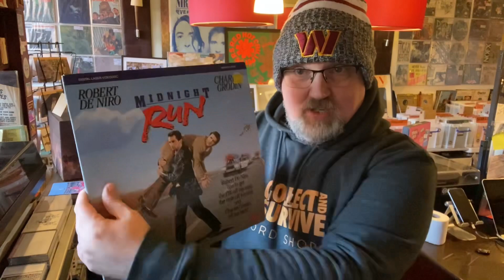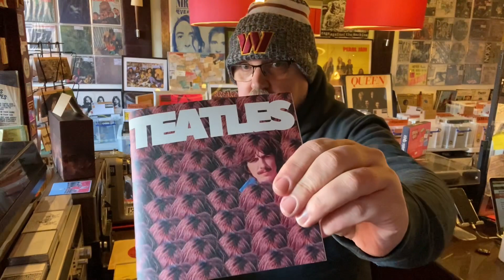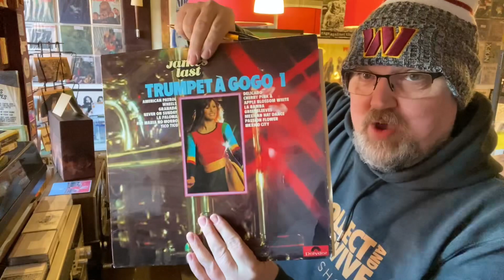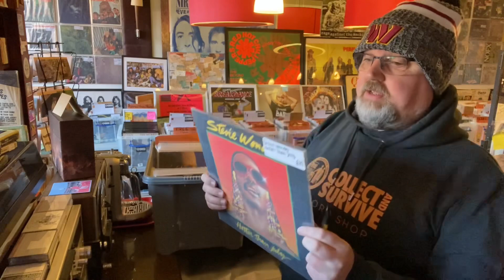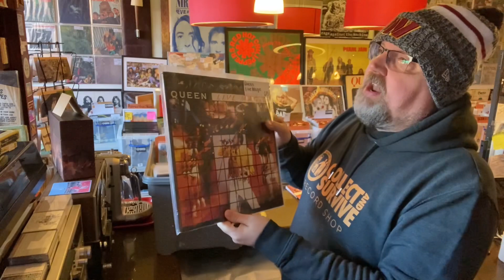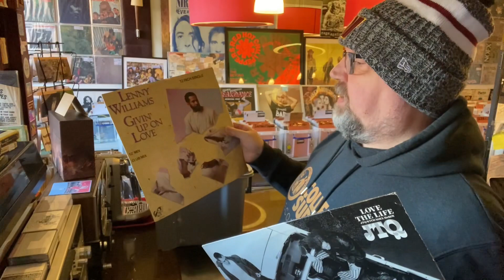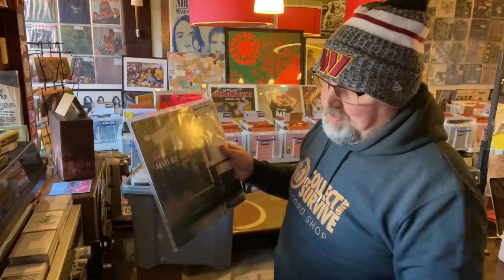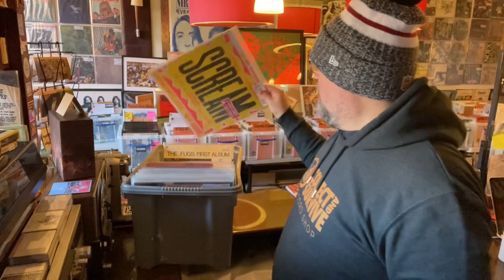Collect & Survive Record Shop flick through idiot 0/12/2023: Going to need a new bell at this rate..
Some records from my US trip.

Oh, if anyone is going past The Home and Bargains can they tell me when they get some chrimbo trees in? Ta.